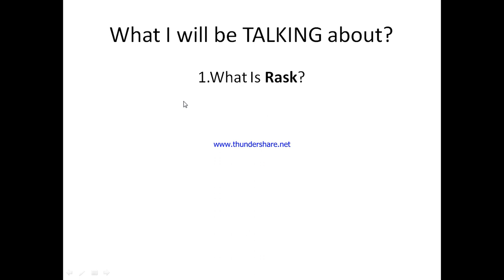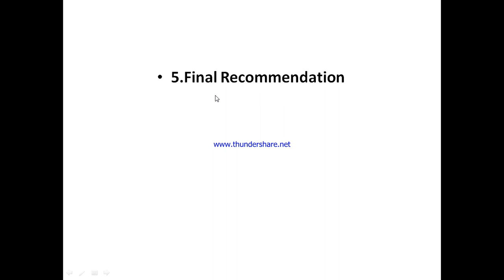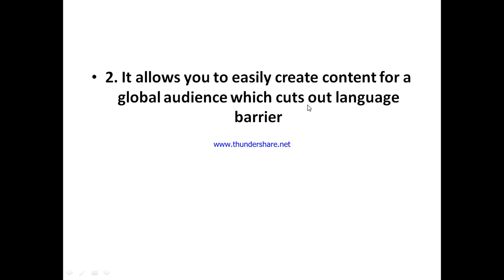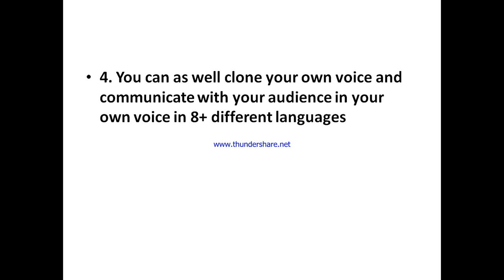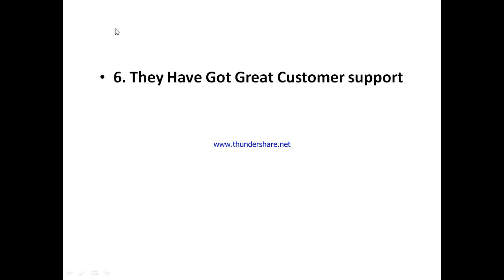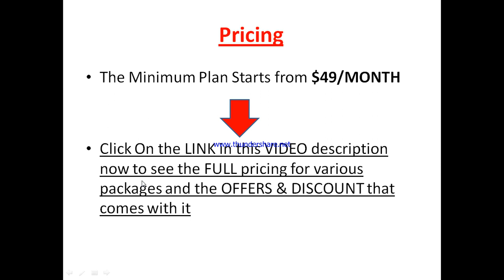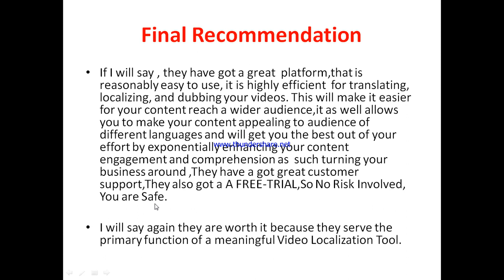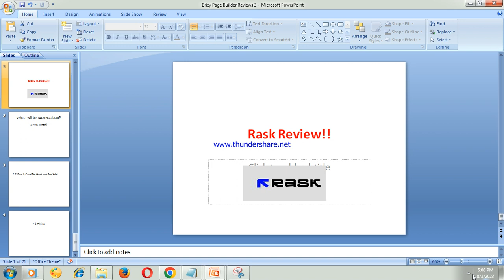Rask review-Is This Video Localization Tool Really WORTH the HYPE Or NOT?See(Do not Use Yet )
You can get started with "Rask" Now at a price you will never find elsewhere,Click On this link now to get started==

In this rask review, this video will answer some frequently asked question such as

1.rask reviews,
2.is rask  a scam?
3.Is  rask real?
4 is  rask good?
5. Is  rask bad?
6. Pros of  rask
7.cons of   rask
8.Does rask really work?
9.How does rask work  ?
10.is  rask okay ?
11.should I buy  rask ?,
12.Do you recommend rask ?
13.rask price?
14.rask pricing?
15.rask  cost?
16.rask  honest reviews,
17.rask honest opinion,
18.rask reviews trustpilot,
19.rask reviews 2023,
20.rask review,